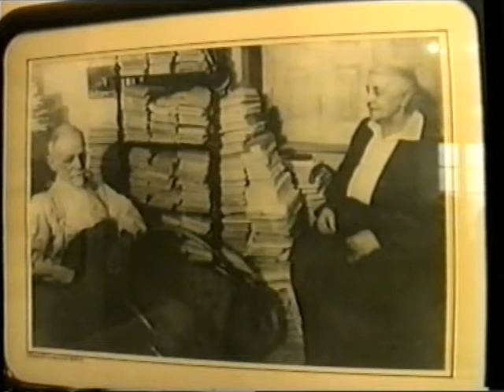Κ.ΠΑΛΑΜΑΣ 11ος ΛΟΓΟΣ (3/13) (ΕΠΙΚΛΗΣΗ) -ΒΟΛΟΣ-Theatre Erineos- Greece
/ ΤΟ ΠΑΡΑΜΥΘΙ ΤΟΥ ΑΔΑΚΡΥΤΟΥ (στ,1-16) Μελοποίηση & Σκηνοθεσία: Ιωάννης Τράντας ΚΩΣΤΗΣ ΠΑΛΑΜΑΣ: "Ο ΔΩΔΕΚΑΛΟΓΟΣ ΤΟΥ ΓΥΦΤΟΥ" (11ος ΛΟΓΟΣ)